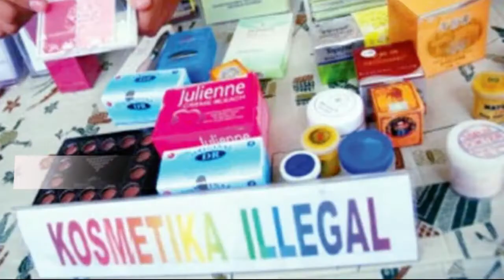7 Artis Ibu Kota Diperiksa Polisi Terkait Kasus Kosmetik Oplosan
Produk kecantikan oplosan dan ilegal sudah banyak beredar

Untuk memperlancar bisnisnya tersangka berinisial KIL rela menggandeng beberapa artis ibukota